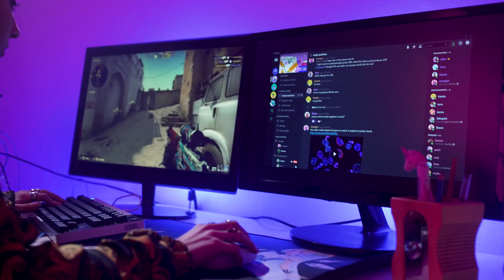OS 5 MELHORES TOPS DO WORLDS 2021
E chegou! A tão aguardada lista do melhores jogadores de cada rota está no ar e começamos direto na rota do topo!

Encontre seu PC Gamer Ideal na Shopinfo!